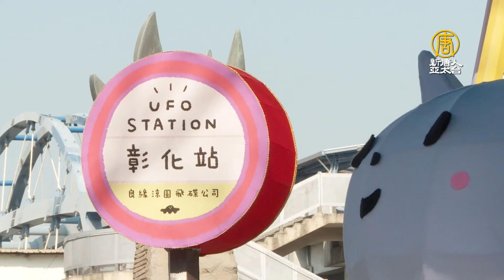迎彰化建縣300年 張燈結綵為疫情祈福